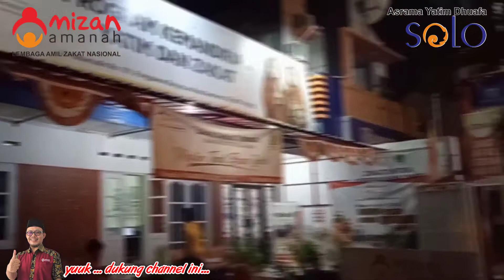Keseruan "Bakar Ikan" bersama